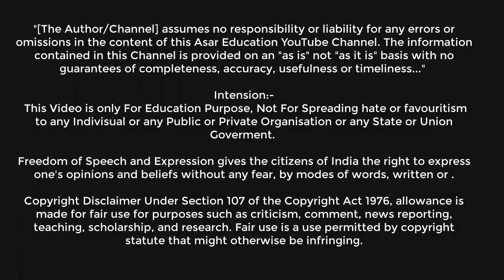भोई समाज के क्रांतिकारी || अमर शहीद जुब्बा सहनी जी || Bhoi Samaj - Mallah Jati Revolutinary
भोई समाज के क्रांतिकारी || अमर शहीद जुब्बा सहनी जी || Bhoi Samaj - Mallah Jati Revolutinary | Jubba Sahni | Jubba Sahni History In Hindi | Bhoi Samaj Freedom Fighter | Mallah Jati ke krantikari

Jubba Sahni History | Bhoi Samaj Update | Mallah Caste Update